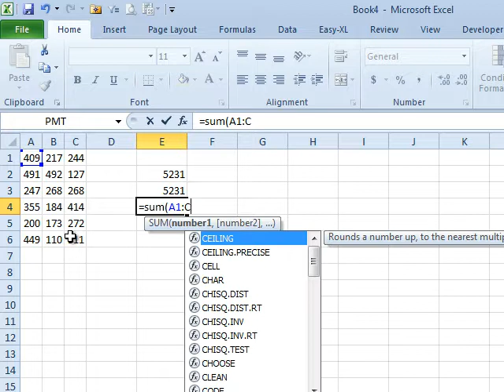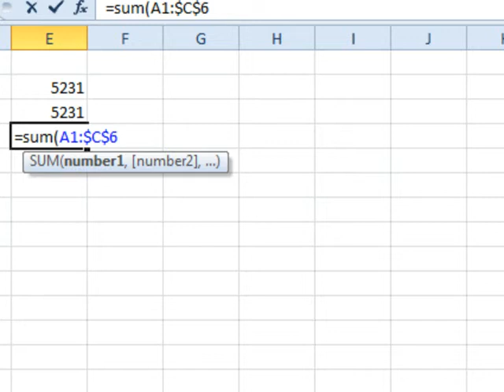Excel - Lock Formula in All Directions: Episode 1573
Microsoft Excel Tutorial: Lock Formulas in All Directions in Excel | Excel Tips and Tricks | MrExcel Podcast.

Welcome back to the MrExcel Podcast. In today's episode, we will be discussing a helpful tip sent in by Patricia on how to lock formulas in all directions in Excel.

As many of you know, the F4 key is commonly used to add dollar signs to cell references in formulas. However, if you use the mouse to select a range of cells and press F4, the dollar signs will only be added to the last cell in the range. This can be frustrating for those who prefer to type in their cell references.

But thanks to Patricia's trick, there is a simple solution. By clicking on the left or right side of the colon in a cell reference and pressing F4, you can toggle the dollar signs on that side. However, the most efficient way is to click on the colon itself and press F4, which will add dollar signs to both sides simultaneously.

This trick may seem small, but it can save a lot of time and frustration for those who prefer to type in their cell references. I personally discovered this trick while teaching a class and it has been a game-changer ever since. So thank you, Patricia, for sharing this helpful tip with us.

Thank you for tuning in to this episode of the MrExcel Podcast.

Table of Contents:
(00:00) Locking Formula References in Excel
(00:14) Using F4 to add dollar signs to cell references
(00:30) Patricia's trick for toggling both sides of a reference
(01:24) Alternative method for adding dollar signs
(01:36) Interesting discovery in a class
(01:50) Clicking Like really helps the algorithm

This video answers these common search terms:
Dollar signs in Excel
Dollar signs in formulas
Excel tips and tricks
F4 key
Learn excel
Lock Formula in All Directions
Lotus arrow key method
Selecting the colon in Excel
Toggling addresses in Excel
Typing references in Excel

[This Podcast Rendered at an Altitude of 33K Feet] A tip from Patricia today! Several ways to get those " $ " signs where you want them when working out your Forumula! Follow along with Bill in Episode #1573 to see how it's done!